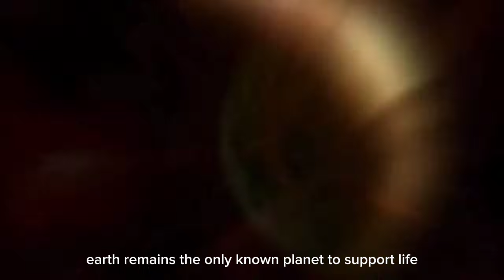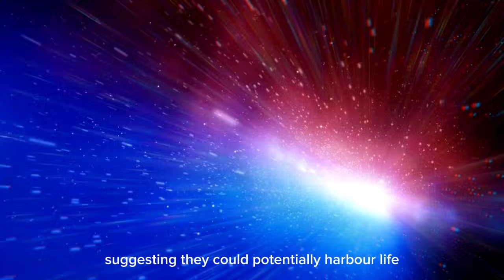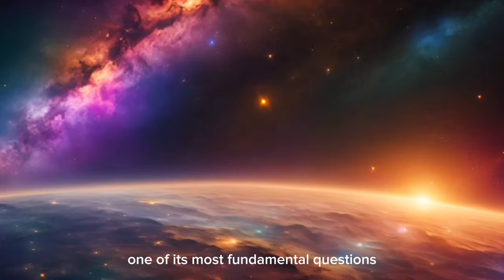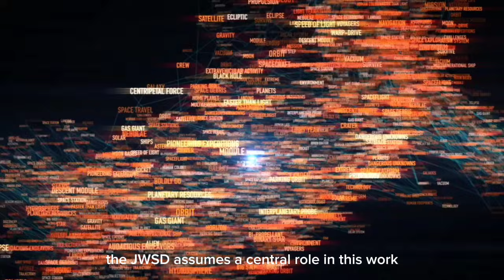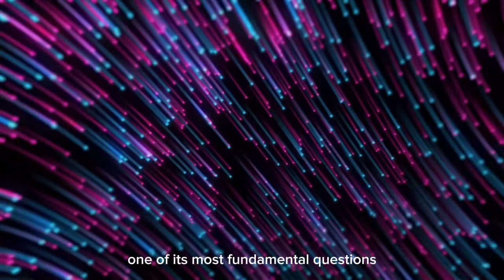4 MINUTES AGO James Webb Captures Most Terrifying Image In History!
🌌 Prepare to be awestruck as we dive into the groundbreaking revelations from the **James Webb Space Telescope**! In this video, we’ll explore a jaw-dropping image captured just 4 minutes ago that has sent shockwaves through the world of astronomy. This stunning snapshot, revealing incredible details of distant galaxies, mysterious cosmic phenomena, and unseen corners of the universe, is unlike anything we’ve seen before.

Join renowned astrophysicist **Brian Cox** as he guides us through this mind-bending discovery, shedding light on the science behind the image and what it reveals about the farthest reaches of space. From the birth of galaxies to the strange, unexplained phenomena lurking in the deep cosmos, this image offers a glimpse into the unknown and challenges everything we thought we knew about the universe.

What does this remarkable snapshot mean for our understanding of space? What new questions does it raise, and how might it reshape the future of cosmic exploration?

🚀✨ This is an unmissable journey into the universe’s most fascinating secrets.

Join us on this voyage of discovery—your next great adventure in the cosmos starts here!